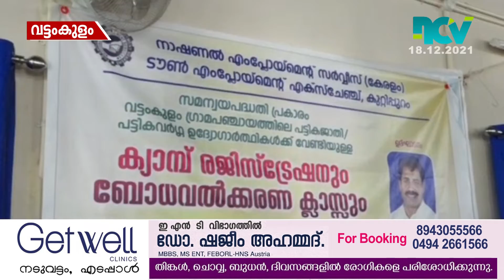ഉദ്യോഗാര്‍ത്ഥികള്‍ക്ക് ബോധല്‍ക്കരണ ക്ലാസും ക്യാമ്പ് രജിസ്‌ട്രേഷനും സംഘടിപ്പിച്ചു.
ടൗണ്‍ എംപ്ലോയ്‌മെന്റ് എക്‌സ്‌ചേഞ്ച് കുറ്റിപ്പുറം സമന്വയ പദ്ധതിയില്‍ ഉള്‍പ്പെടുത്തി പട്ടികജാതി പട്ടികവര്‍ഗ വിഭാഗങ്ങളില്‍പ്പെട്ട ഉദ്യോഗാര്‍ത്ഥികള്‍ക്ക് ബോധല്‍ക്കരണ ക്ലാസും ക്യാമ്പ് രജിസ്‌ട്രേഷനും സംഘടിപ്പിച്ചു. വട്ടംകുളം ഗ്രാമപഞ്ചായത്തിന്റെ സഹകരണത്തോടെയാണ് ക്യാമ്പ് നടത്തിയത്